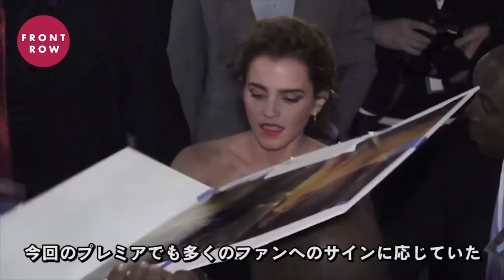エマ・ワトソンが『美女と野獣』プレミアに登場してファンサービス！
来月に公開を控え、世界中でヒートアップしている映画『美女と野獣』。そんななかＬＡでプレミアが開催され、ヒロイン役のエマ・ワトソンが、彼女の知的な美しさが映えるブラックのパンツルックで登場。大きな歓声とフラッシュを浴び、会場に駆けつけた多くのファンにもサインで応えた。その模様を映像で入手。